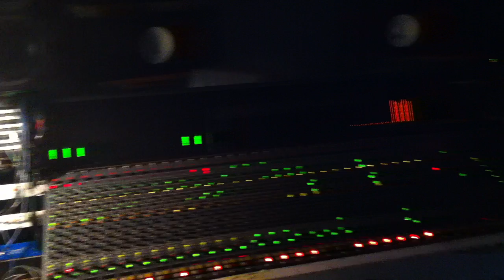Sétamùr - [Recording "Hvala" CD] CLIP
The band at the Hill River Studios with Srdjan Zdravkovic while Ana Brateljevic (harp) and Iva Ugrčić (flute) are recording the second part of "Butterfl'Eyes/Fusione Latente".
Belgrade, January 2012.